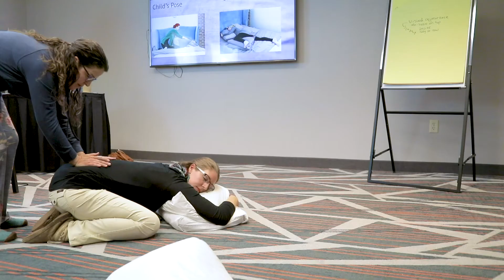Get to Know Our Instructors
Allison is an experienced instructor that understands all sides of birth. She has all of the resources to help you have an amazing birth in your community.

Birth Boot Camp is committed to training couples in natural childbirth and breastfeeding through accessible, contemporary education.

Our natural childbirth education classes are available with independent instructors throughout the country and around the world through professionally recorded streaming video online birth classes. In addition to a comprehensive and modern class designed for parents planning a natural childbirth, students in both live and online classes will receive the full color, professionally printed Field Manual, relaxation training, links to additional reading on complimentary topics, and a breastfeeding DVD, The Ultimate MRE.